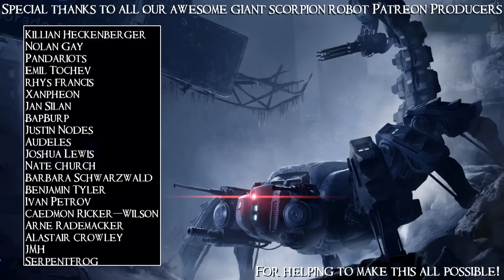SB Returns To Dead Cells 32 - Trapped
Watch your feet!

Dead Cells is an action platformer where you slash, bludgeon, burn, freeze, and shoot your way through a horde of monsters until one of them finally kills you... and then you do it again. With roguelite-style procedural level generation and persistent unlock progress complemented by truly stellar art design and slick movement and combat mechanics, it's a game where you won't so much mind being killed over and over again by some nerd who lives in a big clock.